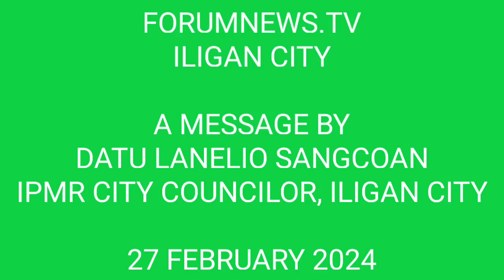A message by IPMR City Councilor Datu Lanelio Sangcoan of the Higaonon tribe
ILIGAN CITY - Datu Lanelio Sangcoan, is the Indigenous People's Mandatory Representative (IPMR) as City Councilor of lligan city. He is representing the Tribu Higaonon based in Rogongon this city. The Higaonon tribe have developed the Ecotourism park at the Kalasan Tribal village in Rogongon consisting 500 hectares.